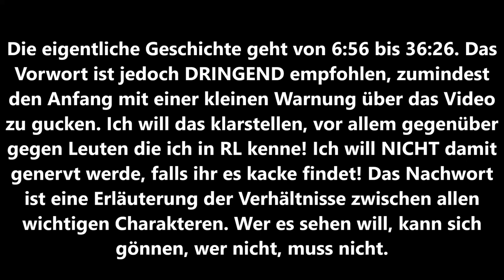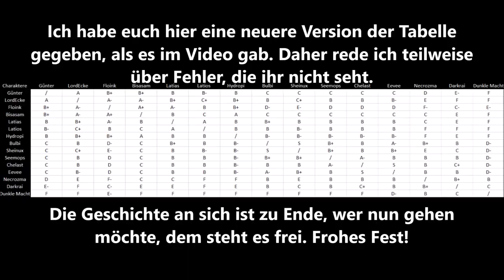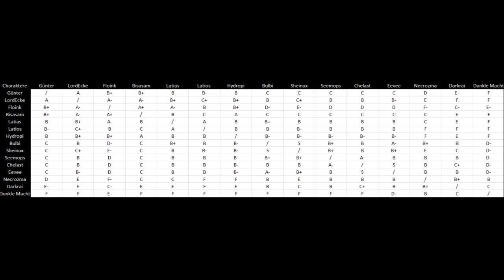Solange du bei mir bist...: Pokemon Mystery Dungeon Walross Edition Spezialepisode 2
Unterstützt mich gerne mit einem Like oder Abo und checkt meine Kollegen aus. Alle Rechte an die Musik liegen je nach Video bei Nintendo, Kamex, Nick Nitro, RednasVGM, GlitchxCity, Vertrom, Ross Budgen-Music Nevan Dove, Xontron, Brotad, Sheddy, Glaf Glorf, Fᴇɴɪx Aʀᴋ Aɴɢᴇʟᴜs, dunkelicht, Emdasche, Video Game Remixes und Toby Fox(Download